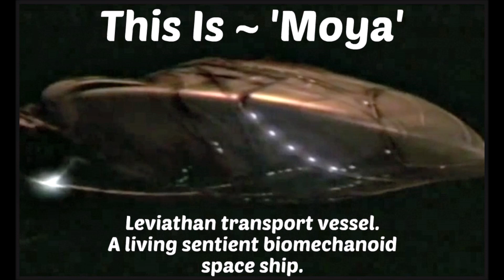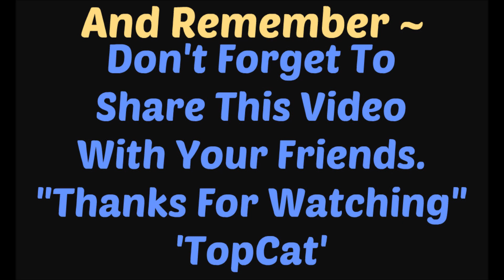"FARSCAPE" TV Series CAST THEN And NOW 2021.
Farscape TV series cast then and now in 2021. The cast of Farscape TV Series as they were Then and asThey are Now in 2021.
Farscape starts when Astronaut John Crichton, on an experimental space mission, attempted to use the Earth's atmosphere to propel his ship, Farscape 1, at great speeds across the solar system. He was sucked down a wormhole to a distant part of the galaxy and into the midst of an intergalactic conflict. Trapped among alien creatures wielding deadly technology and hunted by a merciless military race, Crichton is on an epic odyssey more spectacular than anything he has ever imagined.
Farscape the cast:
Ben Browder - John Crichton
Claudia Black - Officer Aeryn Sun
Anthony Simcoe - Ka D'Argo
Lani John Tupu - Pilot
Jonathan Hardy - Dominar Rygel XVI
Gigi Edgley - Chiana
Wayne Pygram - Scorpius
Virginia Hey - Pa'u Zotoh Zhaan
Paul Goddard - Stark
Melissa Jaffer - Utu-Noranti Pralatong
David Franklin - Lt. Meeklo Braca
Raelee Hill - Sikozu Svala Shanti Sugaysi Shanu
Tammy Macintosh - Joolushko Tunai Fenta Hovalis
Rebecca Riggs - Commandant Mele-On Grayza
Kent McCord - Jack Crichton
Francesca Buller - Minister Ahkna
Matthew Newton - Ka Jothee
Linda Cropper - Xhalax Sun
Duncan Young - Emperor Staleek
Nicholas Hope - Akkor
Danny Adcock - Co-Kura Strappa
Alyssa-Jane Cook - Gilina Renaez
Murray Bartlett - Douglas D.K. Knox
John Bach - Einstein
Jason Clarke - Captain Jenek
Claudia Karvan - Natira